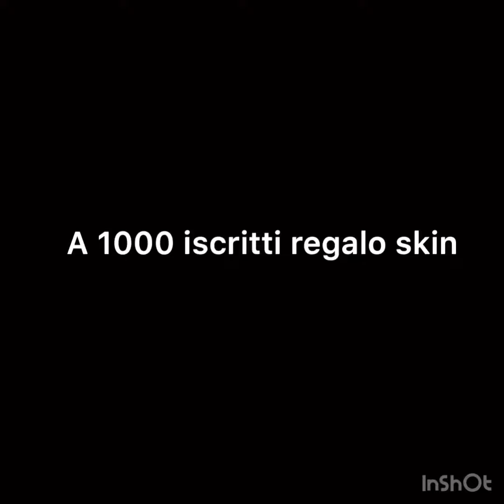Trailer Season 7/ REGALO AI SUB SKIN GRATIS! FREE SKINS